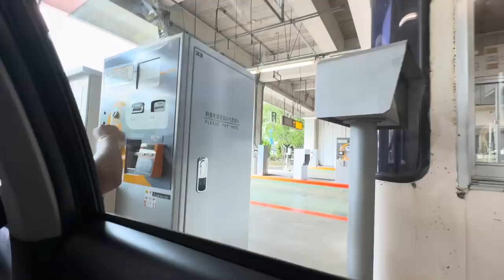ratan karki vlog anmol kc